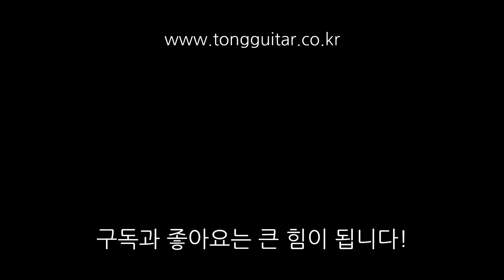[기타수리] 크랙, 덴트 수리전 알려드리는 말이 있습니다. By 통기타이야기